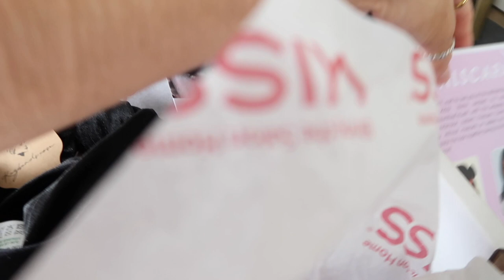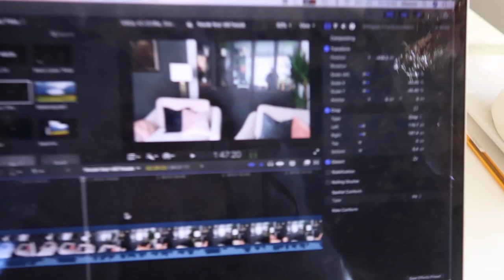new bedroom progress in london & no more roaccutane 💓 weekly vlog 36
settling in to life in london and a little roaccutane/skin update for you xxx

Love Maddie xxx